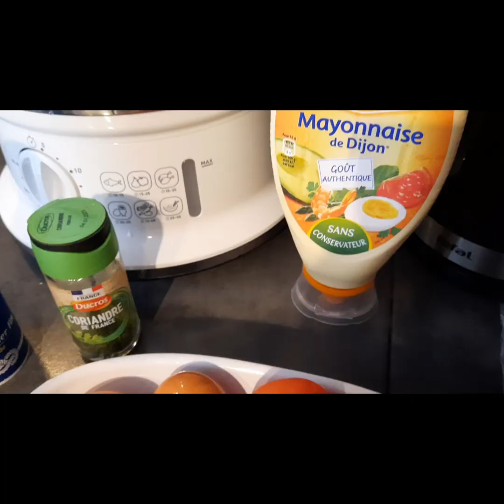breakfast,recette simple,facile et délicieuse/des tomates farcies au four.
Une recette bon marché,économique,facile et délicieuse que vous pouvez manger en entrée chaude,peut accompagné le poulet,le poison ou les viandes rouges.
les ingrédients:
3  tomates
3 œufs
fromage
sel, poivre, l'huile d'olive
du persil et de la coriandre.